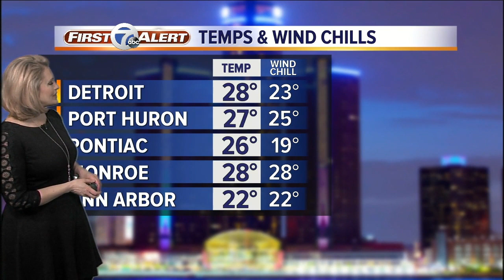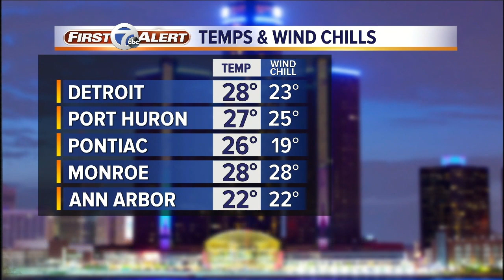7 Action News Latest Headlines | March 19, 5am